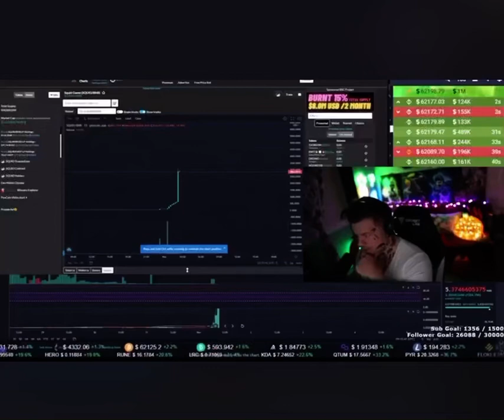割韭菜 興奮到尖叫